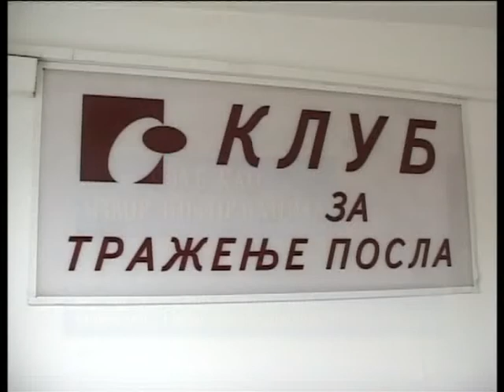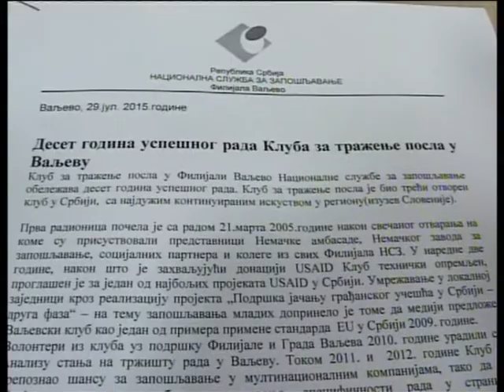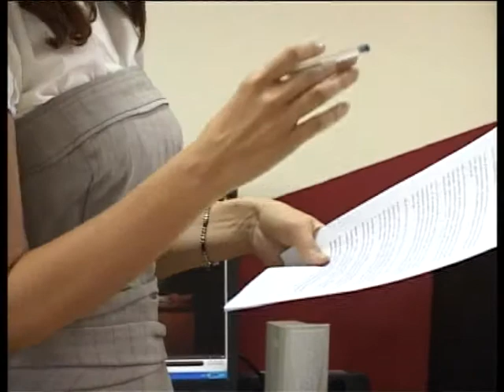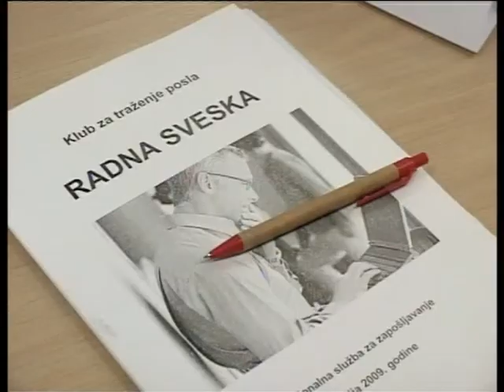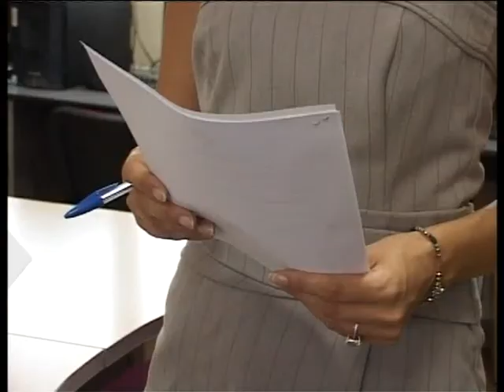Klub kao izvor informacija